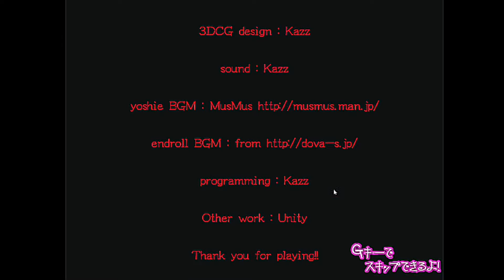THE MOST TRASHIEST HORROR GAME I EVER PLAYED (DEATH FOREST) a Japanese horror game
Death Forest is a horror game created by Kazz. It was made in Unity. The game takes place in Aokigahara (the Suicide Forest). The aim of the game is to collect all the four Items to restart your Motorbike and escape the forest. All while surviving the four spirits that will try to kill you and conserving your flashlight's battery power.

Kazuki Uchida's Motorbike breaks down while driving through Aokigahara. He must survive Yoshie, Stalker, Stranger, and UMA as he navigates the forest, collecting Items along the way so he may repair his motorbike. After he gets all the items he must ride the motorbike out of the forest. More of the story and lore is revealed about the characters as the player collects Files.

The Player operates a flashlight, aiding in lightening up the dark forest. The player is constantly chased by Yoshie and the other monsters, so there is never a moment where they can be safe. The flashlight operates on batteries, which are limited and can run out, so it is required to collect them. It is also required to collect the four Items so that the player can operate their motorbike, driving it out of the forest and playing the credits.

Music : Glitch In Reality - "Music by Karl Casey @ White Bat Audio"